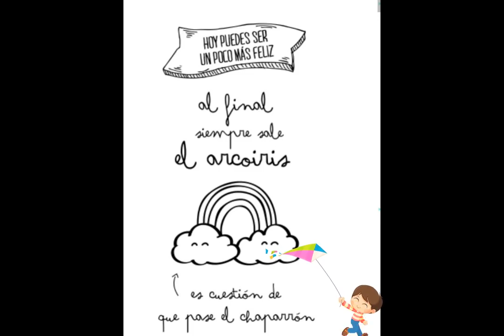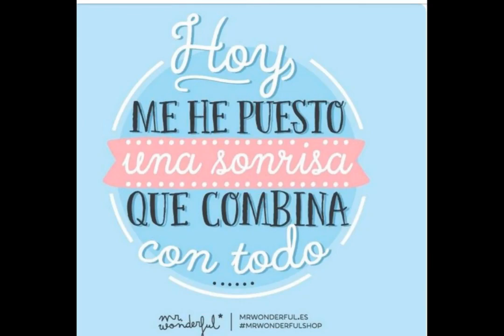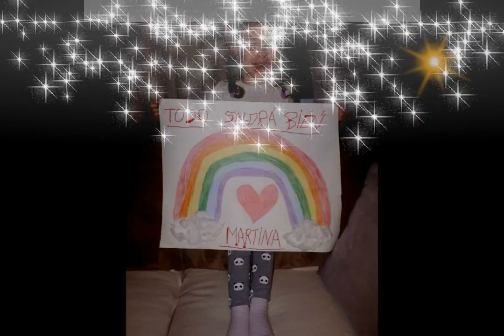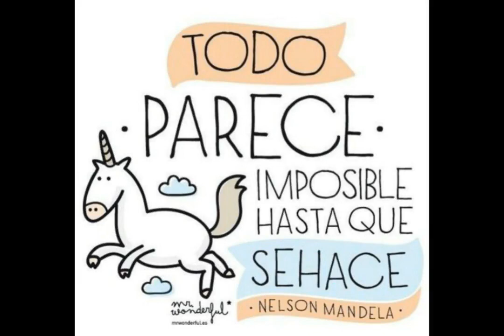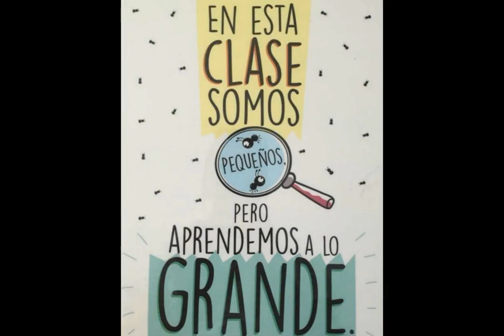Todo va a salir bien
Video realizado por los alumnos de infantil 3 años A del Colegio San Ildefonso de Talavera de la Reina en colaboración con los padres por el confinamiento del estado de alarma del coronavirus